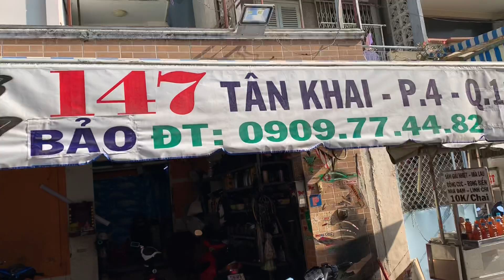Satria 150i móc pô có 2 chế độ vừa đi tua dợt xe vừa né được CSGT Bắt tại TBK Team Bảo Hello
Satria 150i móc pô có 2 chế độ vừa đi tua dợt xe vừa né được CSGT Bắt tại TBK Team 147 Tân Khai P4 Q11 Bảo Hello 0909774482